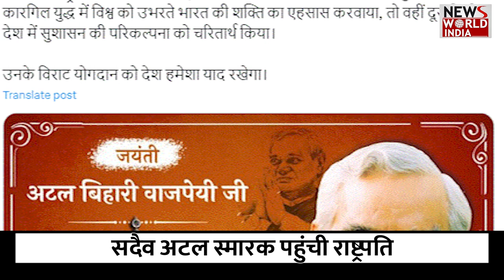देश के पूर्व प्रधानमंत्री अटल बिहारी वाजपेयी की जयंती आज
आज देश के पूर्व प्रधानमंत्री अटल बिहारी वाजपेयी की जयंती है. राष्ट्रपति द्रौपदी मुर्मू, उपराष्ट्रपति जगदीप धनखड़ और प्रधानमंत्री नरेंद्र मोदी पूर्व पीएम अटल बिहारी वाजपेयी की जयंती पर उन्हें पुष्पांजलि अर्पित करने सदैव अटल स्मारक पहुंचे। इस दौरान रक्षा मंत्री राजनाथ सिंह, भाजपा के राष्ट्रीय अध्यक्ष् जेपी नड्डा भी मौजूद थेatalji